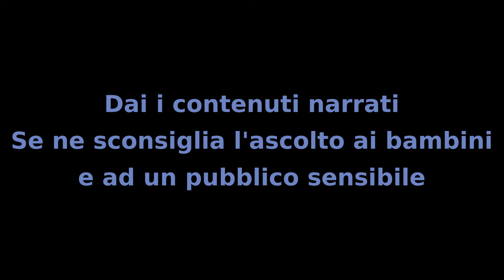Il Mistero dei Bambini Capitolo 16